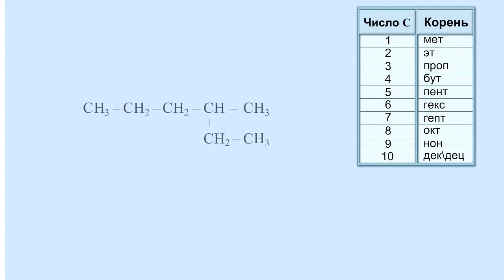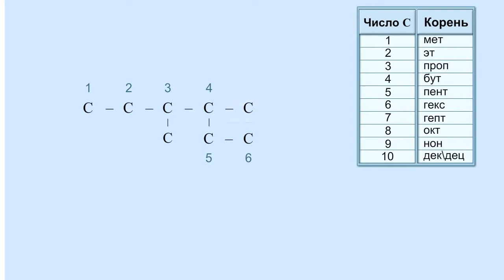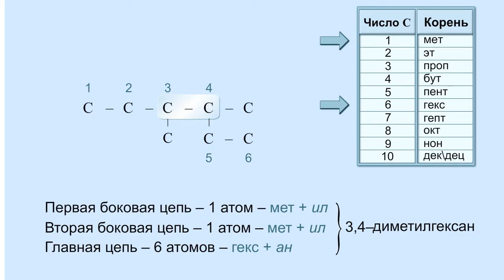Номенклатура алканов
Систематическая номенклатура алканов. Химия 10 класс
Номенклатура ИЮПАК